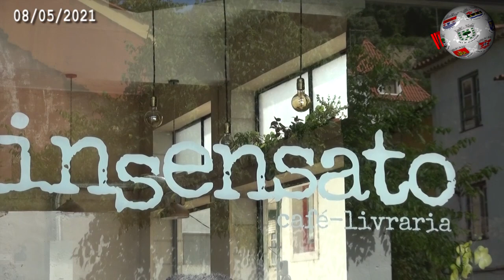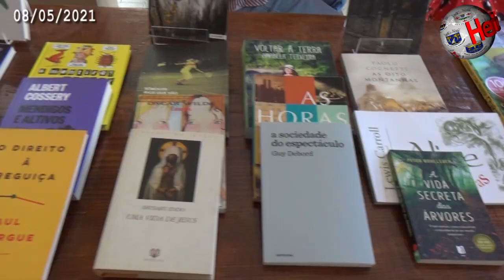TOMAR – Novo conceito de cafetaria abre na Cidade Templária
Abriu neste sábado, o café-livraria "Insensato". Situado em pleno Centro Histórico, na rua rua Silva Magalhães, 25, o “Insentato”, nada tem de insensatez. O espaço propõe um novo conceito a quem ali se deslocar. A Hertz  marcou presença e falou com  Gabriel Mendes, gerente do "Insensato", que explicou qual o conceito desta nova aposta.